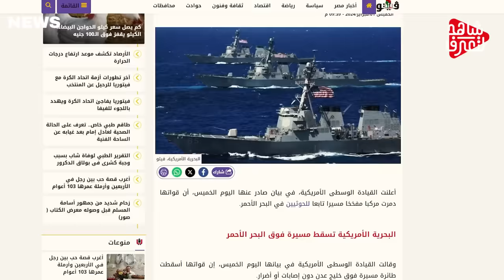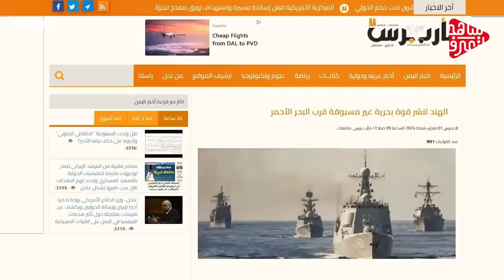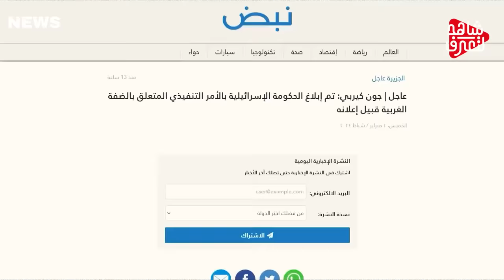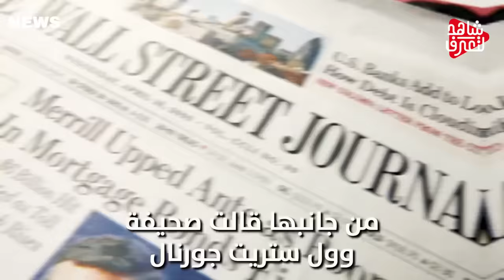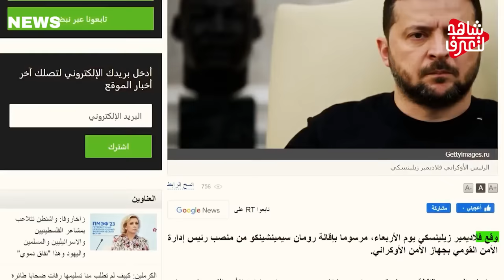الحوثيين يعلنون " عن استهداف جديد " بالقوارب المسيرة .. والهند ترسل 12 سفينة حربية .. واليمن يرحب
تنبيه هام
بيان للمتحدث العسكري باسم جماعة أنصار الله الحوثيين يحيى سريع
بيان للمتحدث العسكري باسم جماعة الحوثي بشأن استهداف سفينة بريطانية
بيان للقوات المسلحة اليمنية التابعة للحوثيين بشأن استهداف سفينة أميريكية بعدة صواريخ في البحر الأحمر
الحوثيون: استهداف السفينة الأمريكية "كول" المتجهة لموانئ فلسطين
بعد استهداف المدمرة الأمريكية في البحر الأحمر، بريطانيا تدخل بحاملة طائراتها، وأبو اليمن يضرب سفينة أمريكية جديدة .. وتقرير استخباراتي امريكي خطير حول هدف محتمل قد يتم استهدافه من قبل الجيش اليمني .. روسيا تصرح: الممارسات الأمريكية في البحر الأحمر غير مسموح بها .. وبسبب معارك البحر الأحمر اسعار الشحن ترتفع بين اوروبا والصين بنسبة 400% ،، ‏مدير "CIA": الشرق الأوسط مقبل على انفجار كبير .. مصر تضغط وبشدة على تل أبيب لإيقاف الحرب، فهل تنجح؟.. طرفا الصراع في السودان يجريان أول محادثات رفيعة المستوى .. أردوغان يزور مصر بعد خلاف وقطيعة دامت لسنوات .. سعي أمريكي ألماني لتأخير عملية انضمام أوكرانيا إلى "الناتو".. و الكونغرس يجمد المساعدات الأوكرانية
بعد أن هاجمت زوارق أبو اليمن سفينة بريطانية، الصواريخ اليمنية تستهدف سفينة أمريكية جديدة .. الجيش العبري يتحضر للقتال على الحدود اللبنانية .. ومسؤولون كبار من 4 دول عربية يعقدون اجتماعا سريا في الرياض لتنسيق خطط بشأن القطاع .. إدارة بايدن تشمر عن ساعديها للرد على قصف القاعدة الأمريكية بالأردن .. الولايات المتحدة على صفيح ساخن وجيش الله يستعد للتدخل في تكساس .. الاتحاد الأوروبي يضع خطة لانهيار الاقتصاد الهنغاري .. وزيلينسكي يطالب بأن تمر المساعدات الأوروبية عبر يديه أولا .. وروسيا تتحدى النظام المالي العالمي، وتدعو أمريكا لتشكيل تحالف.